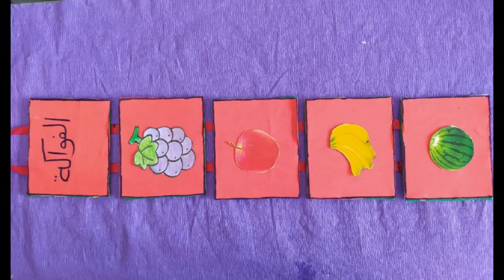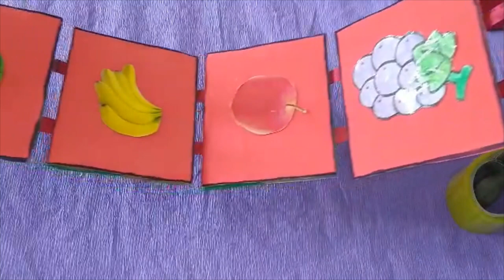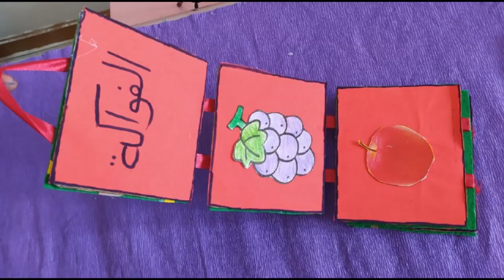تعليم الاطفال الفواكه طريقة عمل معلقه لشرح اى شى للاطفال وسيلة تعليمية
وسيلة تعليميه لتعليم الاطفال الفواكه  عن طريق المعلقه